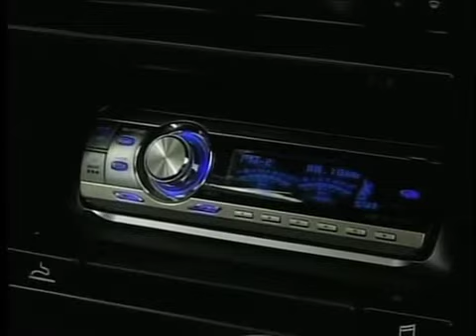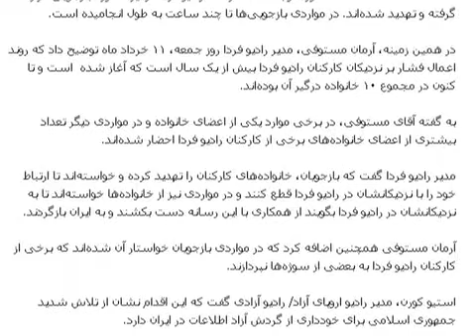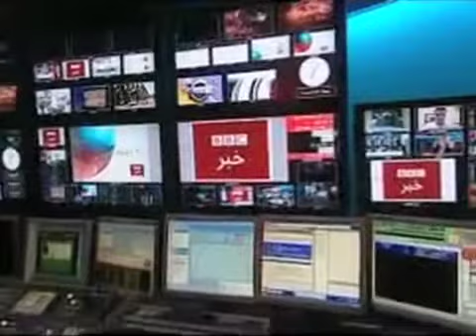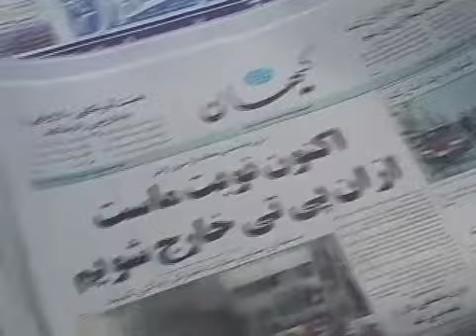بازجويی و آزار خانواده های کارکنان راديو فردا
مسولين و مقامات جمهوری اسلامی خانواده کارکنان راديو فردا را با بازجويی های طولانی مدت مورد آزار قرار می دهند. گزارش از احمد باطبی.